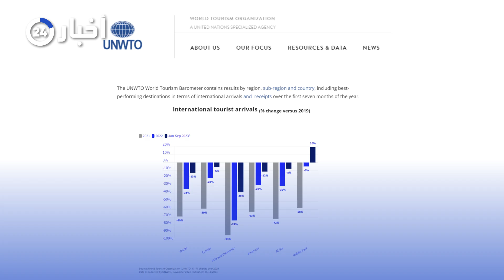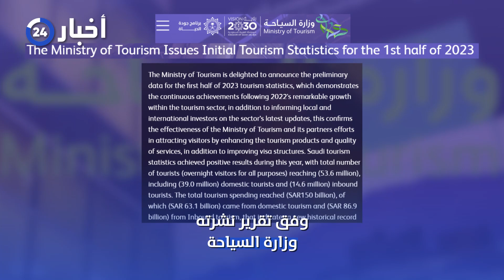بـ2023.. ترفيه وسياحة تحول العالم لـ"مملكة السلام"